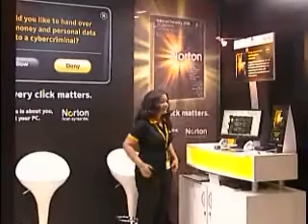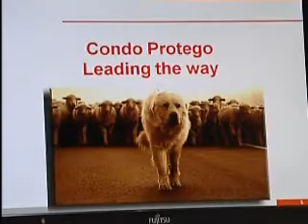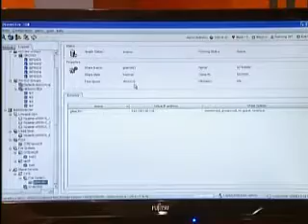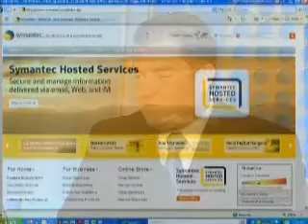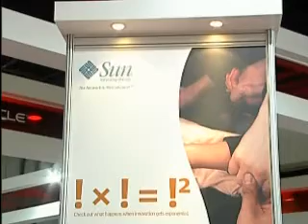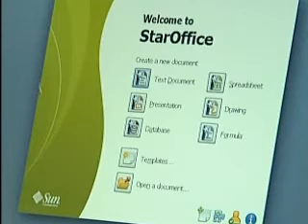i-Tech: Symantec, Sun Microsystems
This show features: The online security, hosting Johnny Karam, Regional Manager - Symantec; And Open Source Operating Systems, hosting Waleed Hosny, General Manager, Global Systems Engineering- Sun Microsystems.

هذه الحلقة تعرض الأمن الألكتروني على شبكة الأنترنت، الضيف: جوني كرم المدير الأقليمي- سيمنتاك. المصادر المفتوحة لأنظمة التشغيل، الضيف: وليد حسني المدير العام لهندسة النظم صن مايكروسستمز.